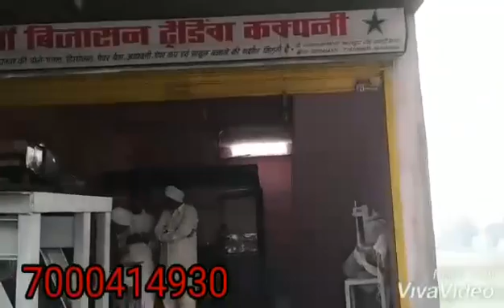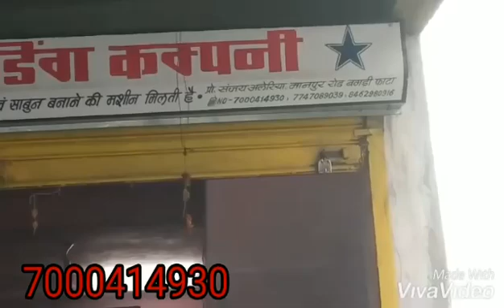FULLY AUTOMATIC HYDRAULIC DONA THALI MAKING MACHINE 7000414930#businessideas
**टाइटल:** दोना प्लेट मशीन: संपूर्ण जानकारी और उपयोग | Dona Plate Machine Complete Guide and Uses

**विवरण:**

1. **दोना प्लेट मशीन का परिचय:**

2. **मशीन की विशेषताएँ:**

3. **उपयोग और संचालन:**

4. **व्यावसायिक लाभ:**

5. **पर्यावरणीय लाभ:**

6. **सामान्य प्रश्न:**

7. **आपके सुझाव और सवाल:**

1.
2.
3.
4.
5.
6.
7.
8.
9.
10.
11.
12.
13.
14.
15.
16.
17.
18.
19.
20.
21.
22.
23.
24.
25.